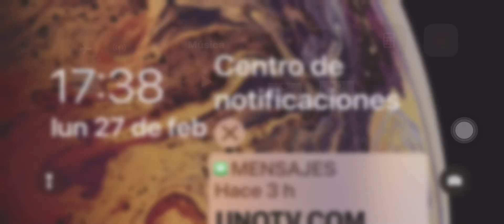Playing 3008 part 1